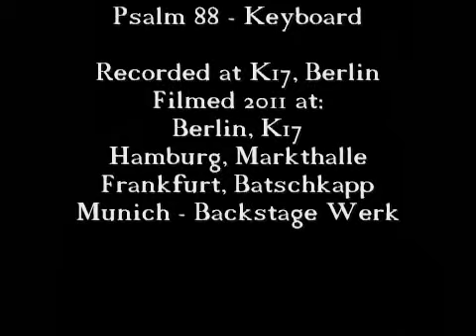CORONATUS - Mein Herz (Live Video)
The song "Mein Herz" by CORONATUS is featured on the album "Porta Obscura", released in 2008 via Massacre Records.